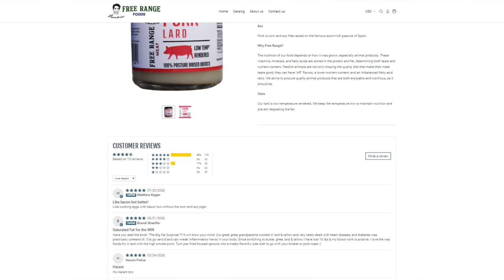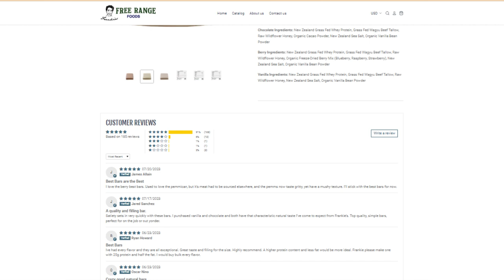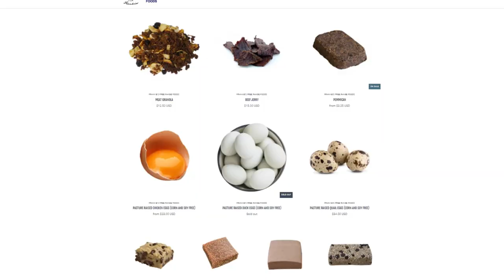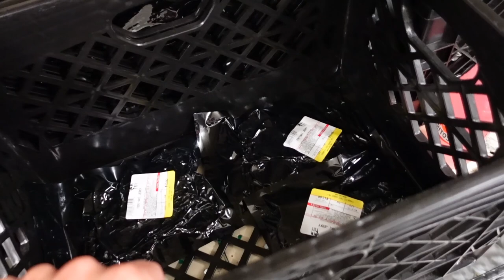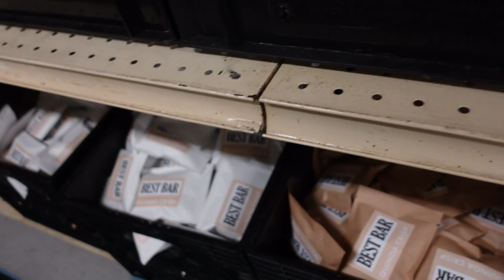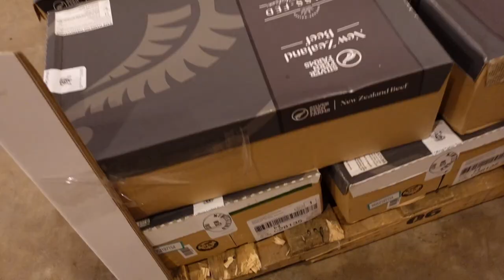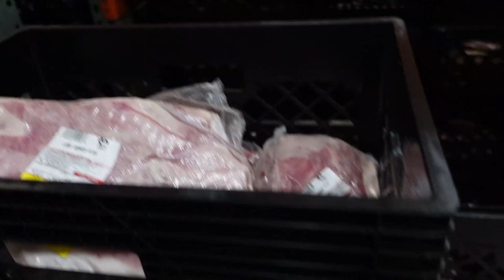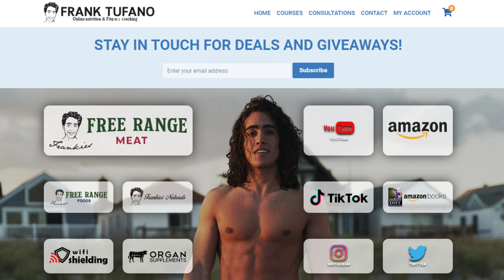LAMB FEET!? Granola Bars! Frankie's Free Range Meat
00:00 - As usual
02:02 - It's why I'm broke
02:32 - Frankie's Free Range Foods
06:21 - Refrigerator
07:06 - What's back in stock?
08:56 - Wrapping things up